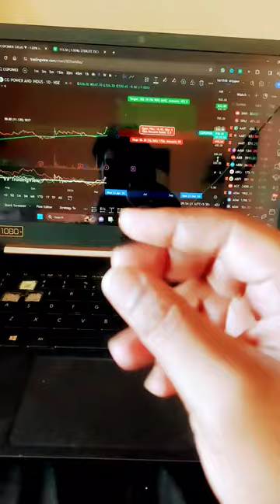cg power for long term